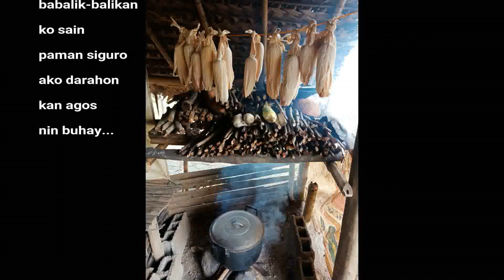HOW TO USE DJI TELLO BACKUP DRONE FOR VLOG'S